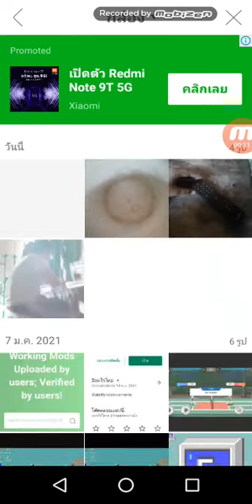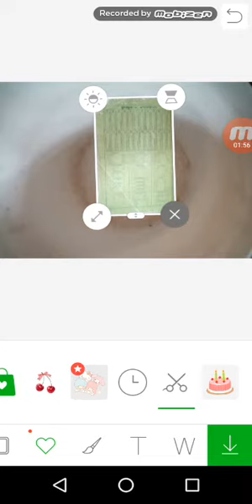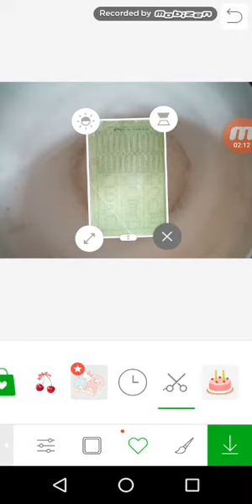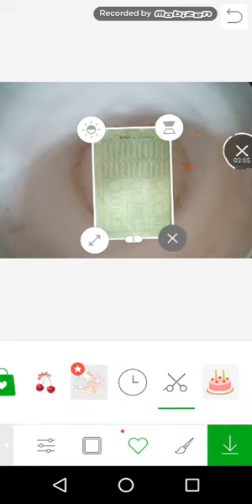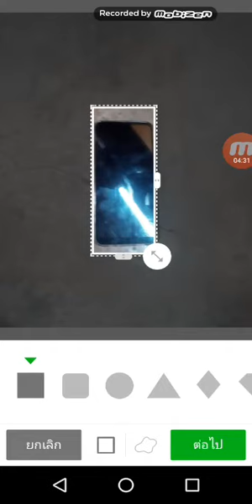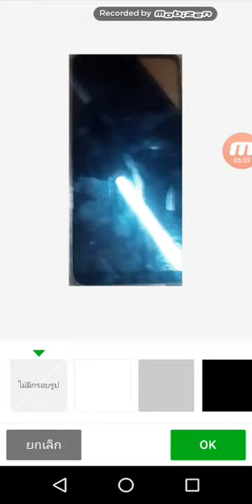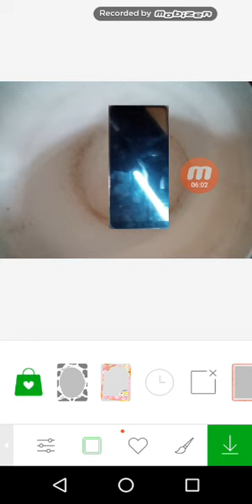มิจฉาชีพ หลอกไม่เนียนไปเรียนมาใหม่ Line Camera